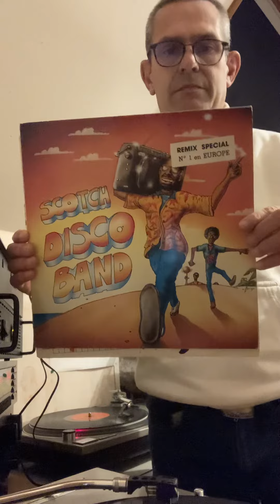Dj Captain Alex presents Shakatak down on the street vs Scotch Disco Band 👮🏼‍♀️🎊🎉